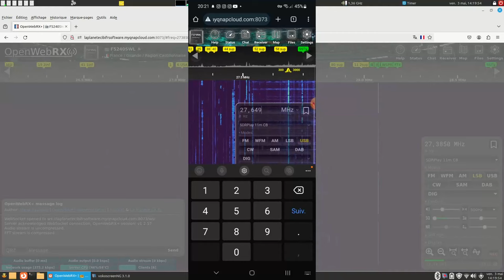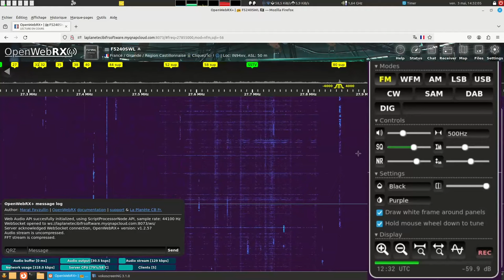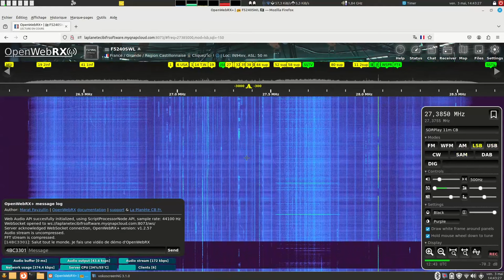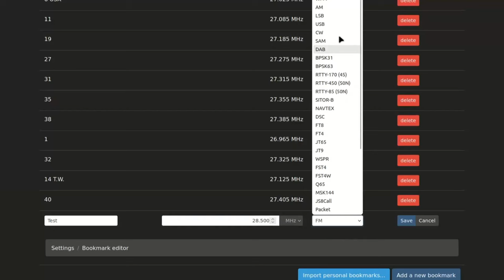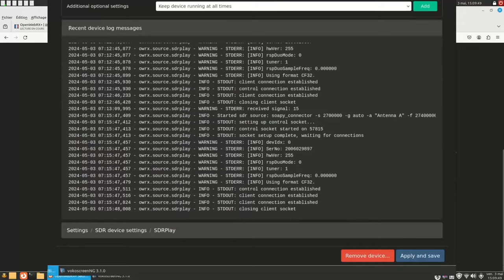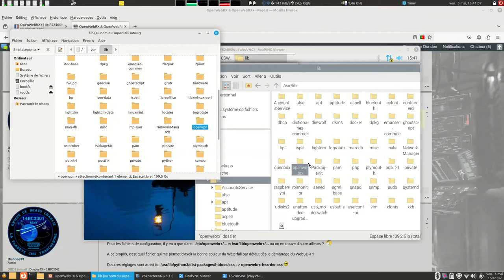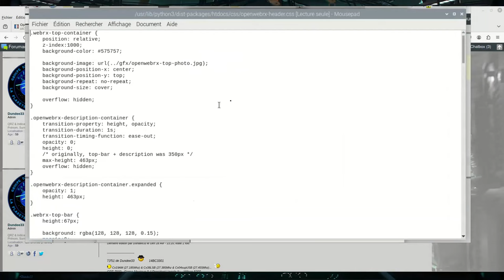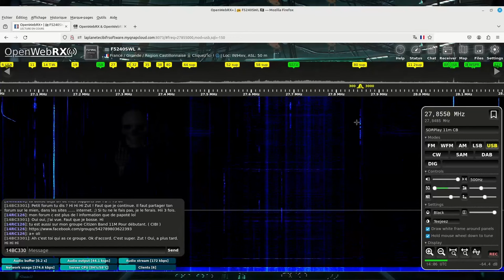🇫🇷 Découvrons ensemble OpenWebRx + plus la partie configuration v1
Maintenant il y a quelques petites erreurs, mais ce n'est pas bien grave.  😉  Certaines comme l'indicatif qui a pris place au lieu du locator en premier plan sur le logiciel qui est en arrière plan 🙃 ainsi que le décalage horaire.   👍  Il est aussi passer en usage "local" et non plus en multi-utilisateurs à cause du nombre limite du nombre de personnes dessus qui bloquer vite Hamclock. 😎
Pour que le WebSDR soit accessible sur Internet, il faut un certificat SSL que tous les navigateurs Web vont scrutés pour validé la bonne connexion au site.  Il y a des gratuits comme par exemple : Let's Encrypt
Du côté de la box et du pare-feu où est installé le WebSDR, il y a des ports à ouvrirent. Le premier visible dans le lien est : '8073'. Puis ouvrir également le '22' et le '5900' (à tester). Après, c’est suivant ce que vous avez ajouté derrière comme par exemple : VNC Viewer pour une prise en main à distance.
Le par-feu : Pour ou contre, pour ma part je dirais que de ne pas en avoir dessus en revient à quant on sort de chez soi à laisser les clés sur la porte… ou laisser une fenêtre ouverte. 😉  On trouve facilement des vidéos traitant du sujet. 🧐
L’antivirus : Je n’ai pas trouvé d’infos sur le besoin d’ajouter un antivirus ou pas.